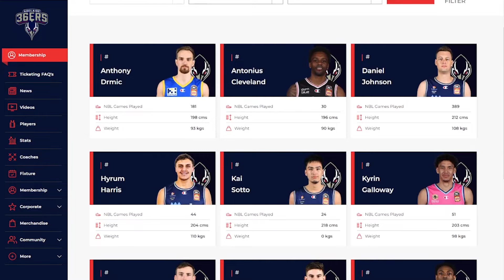KAI SOTTO Balik NBL Undrafted sa NBA si Kai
After maging UNDRAFTED sa NBA DRAFT 2021, BALIK NBL muna si KAI SOTTO.
Planong ng kampo nito na tapusin ang natitirang kontrata (Player Option) sa Adelaide 36ers.
Buhay padin ang kanyang NBA DREAM!